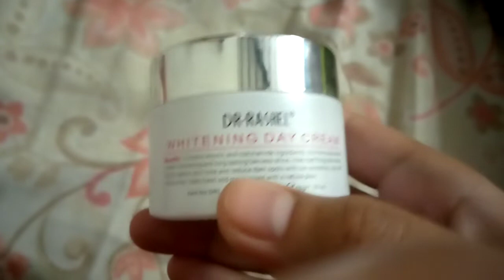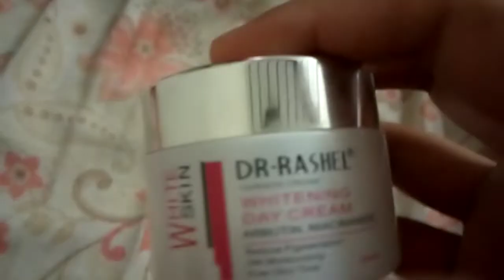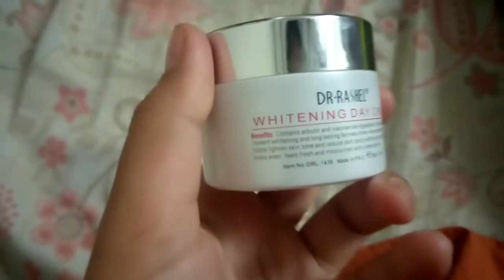Dr Rashel Whitening Day Cream User Review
We have tried to include all relevant information about this product in this video as well as many aspects of it, so please watch it and give it a thumbs up.

We appreciate you seeing this video and visiting our channel.

Keep yourself safe and healthy.

Good luck!